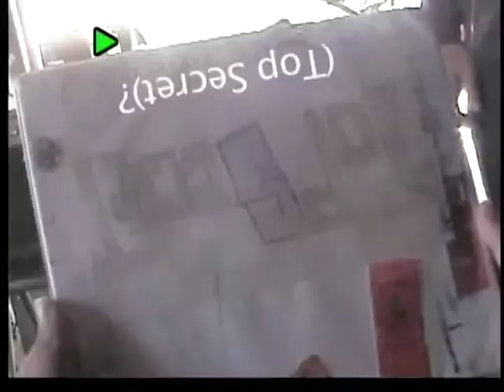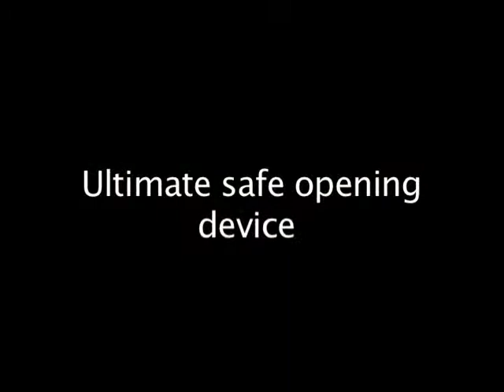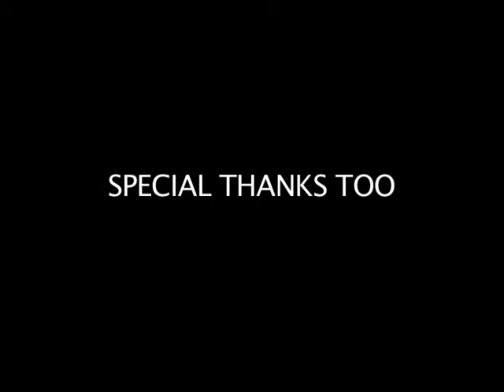The Heist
an amusing butterfinger commercial by OH GAHD!! Productions. First song The Pink Panther theme song, and the 2nd Cult by Slayer